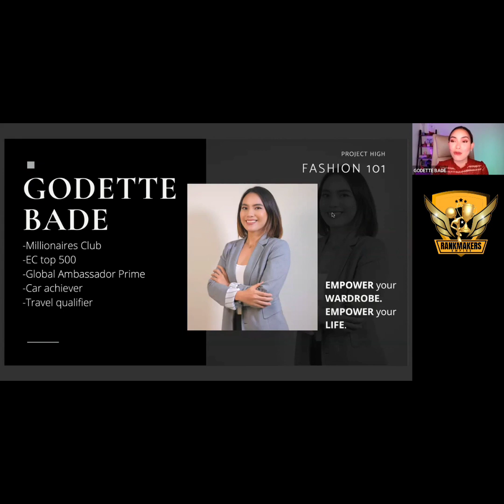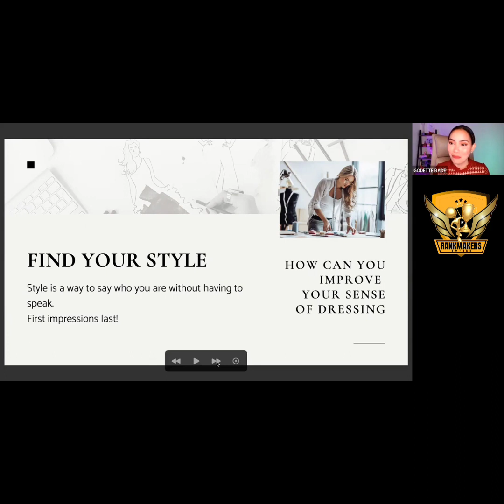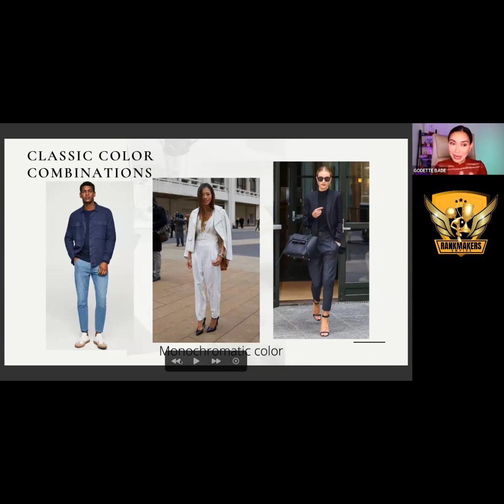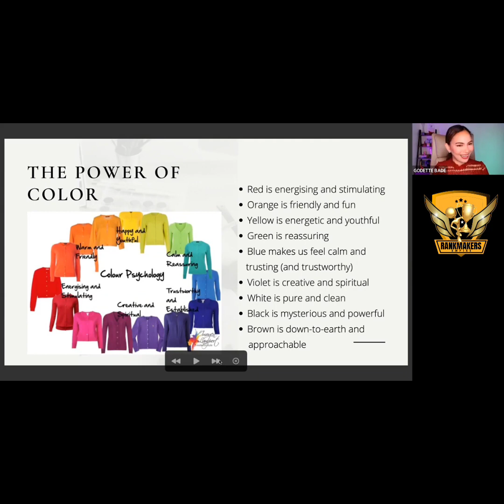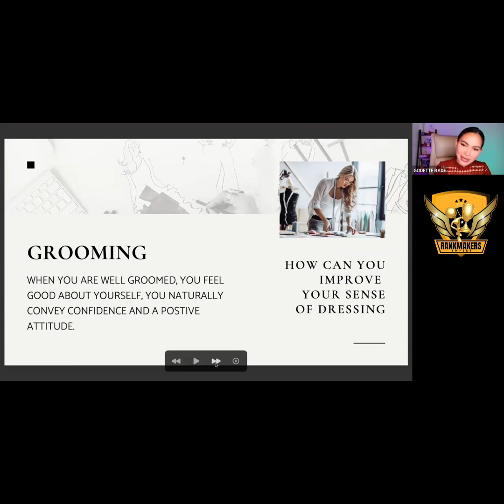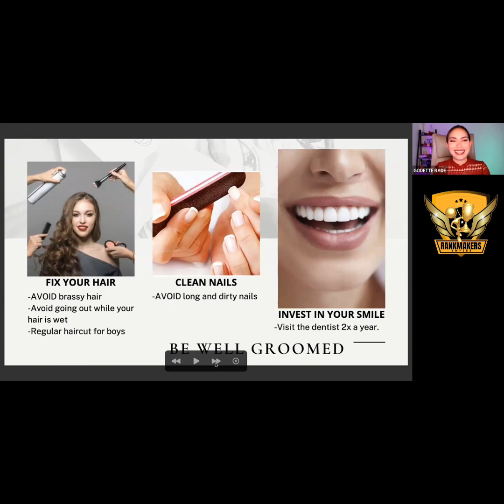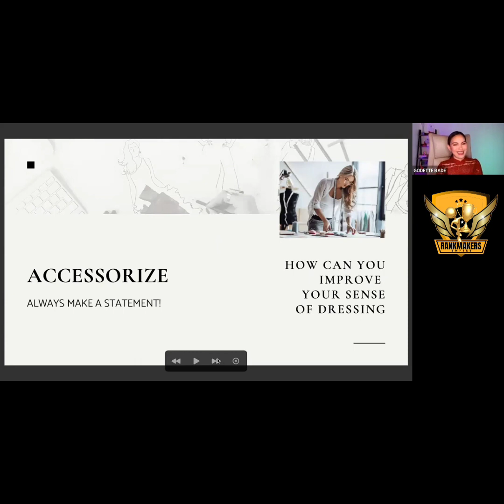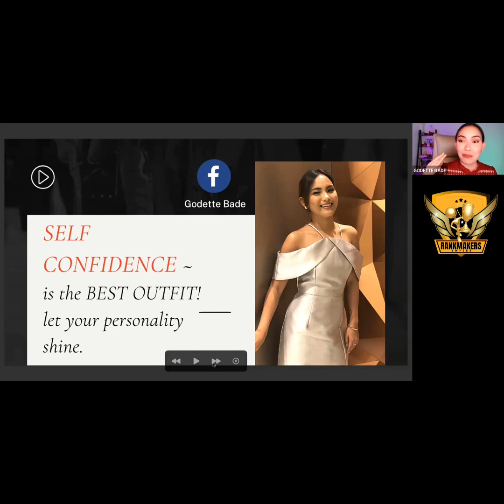MODULE 6D: FASHION 101 by Godette Bade